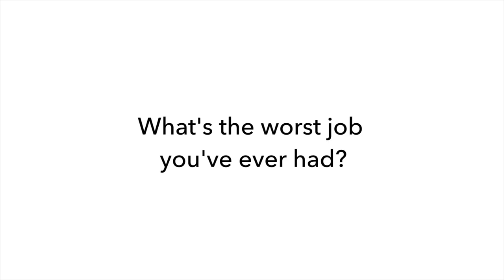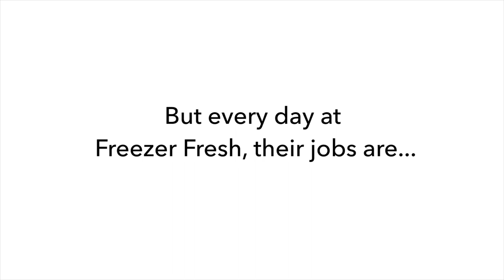ON THE LINE - SEASON ONE TRAILER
On the Line is a comedic web series that takes place in a telemarketing office. All six episodes of Season One are now streaming!

'ANIMAL FARM (INSTRUMENTAL)'
Written by Sam Sellers
Performed by Rabbi Darkside
Courtesy of Say Word Entertainment LLC
@rabbidarkside on Instagram